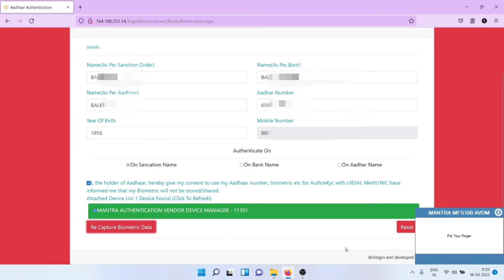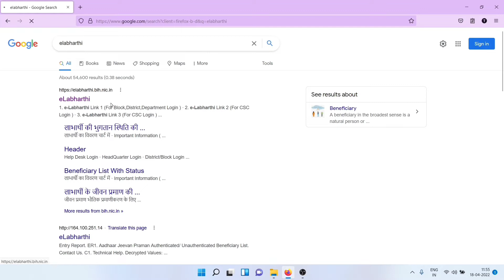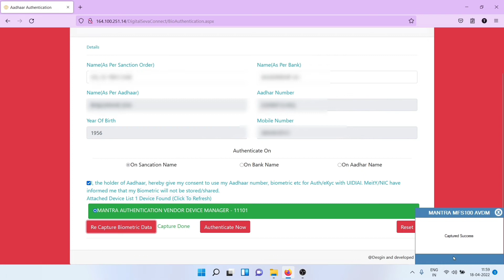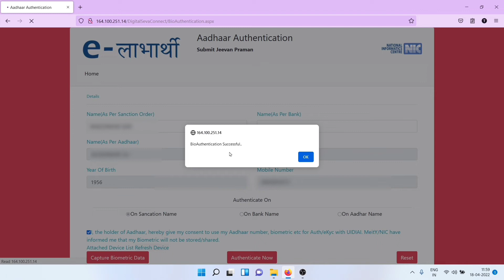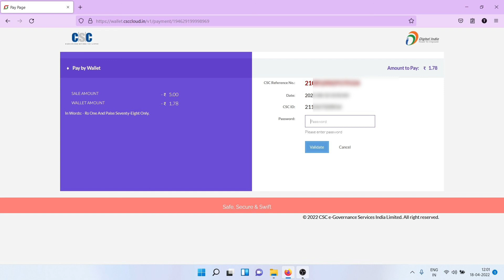old age pension kyc kaise kare 2022 || csc se vridha pension kyc kaise kare bihar mein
वृद्धा पेंशन kyc कैसे करें 2022 || csc se vridha pension kyc kaise kare bihar mein || vridha pension kyc elabharthi bihar
old age pension kyc kaise kare 2022

old age pension kyc kaise kare
old age pension kaise check kare
old age pension aadhaar authentication failed
old age pension aadhaar link
elabharthi
वृद्धा पेंशन kyc कैसे करें
vridha pension me kyc kaise kare
csc se vridha pension me kyc kaise kare
bihar me vridha pension kyc kaise kare
csc se vridha pension kyc kaise kare
csc se vridha pension kyc kaise kare bihar mein
old age pension aadhaar kyc

Tinku Helps